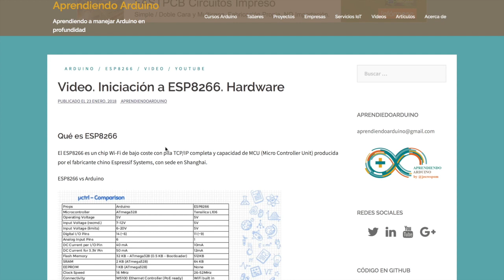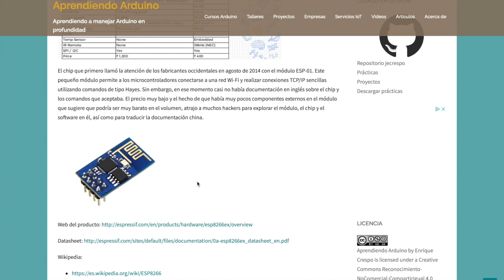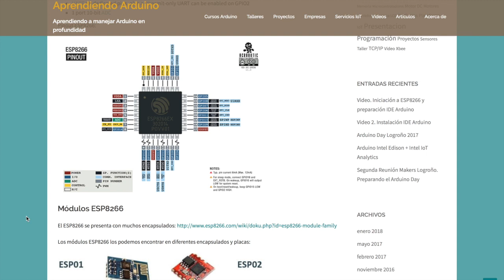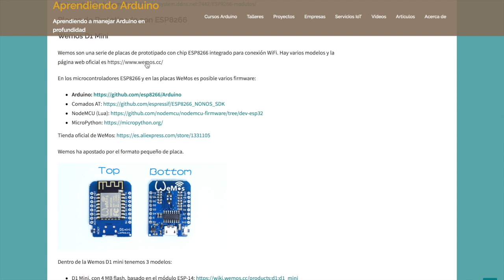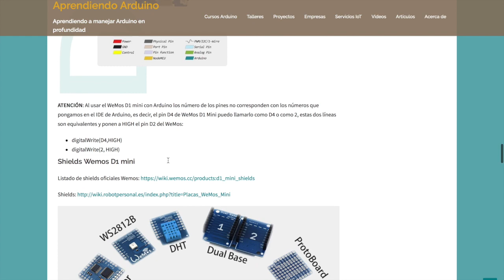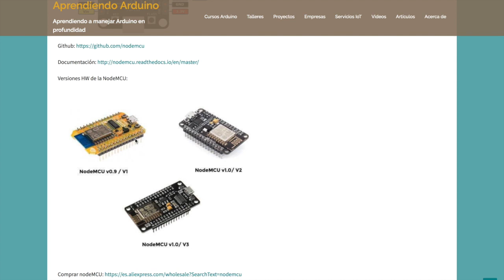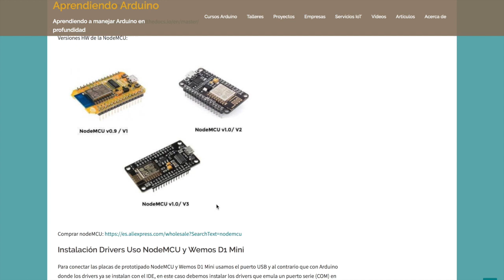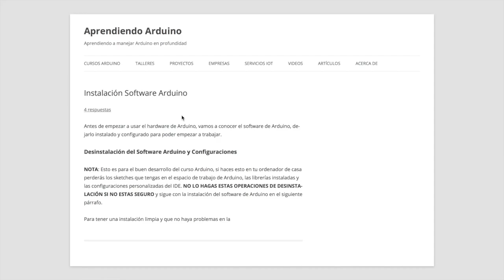Iniciación ESP8266. Video 1. Qué es ESP8266 y Hardware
Vídeo de iniciación al ESP8266. Qué es el ESP8266 y explicación del hardware. Vemos las placas wemos D1 mini y nodeMCU.